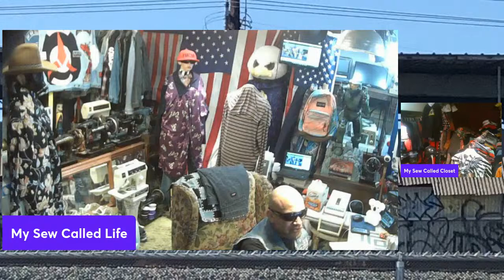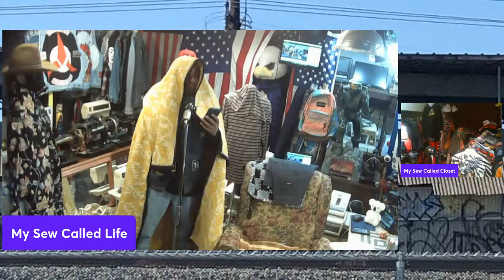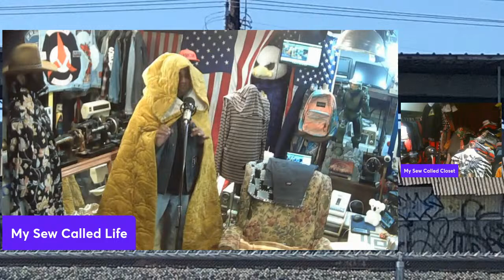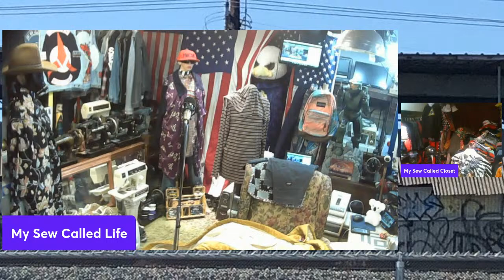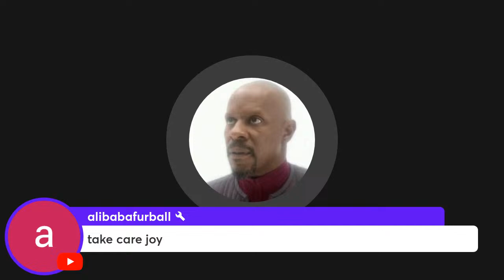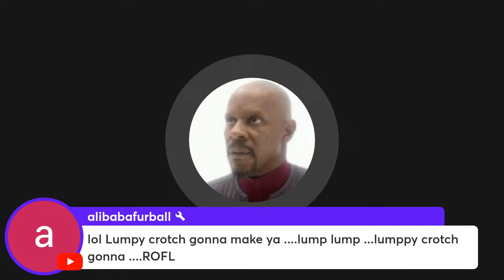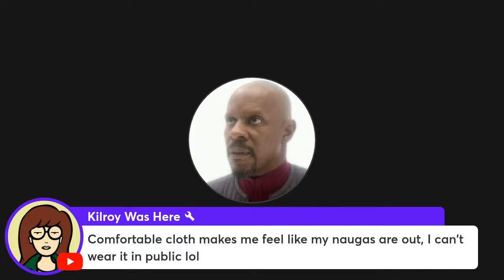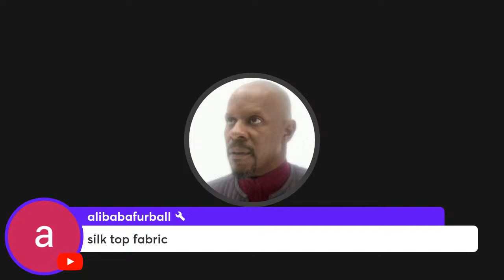My Sew Called Live - Monday Night Sewing & Tales From The Oopsie Nebula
In this installment of My Sew Called Live, I'm going to finish a few projects while embarking on new adventures in sewing. Tonight I'm going to fix the collar of Monday night’s project and continue on my quest for the perfect vest.  Also, I'm still cleaning my walk-in closet that has become the land of lost clothes. This stream is dedicated to Mark Short and anyone who is or has suffered from cancer. As always, reinforce your seams and always be yourself for those who cannot